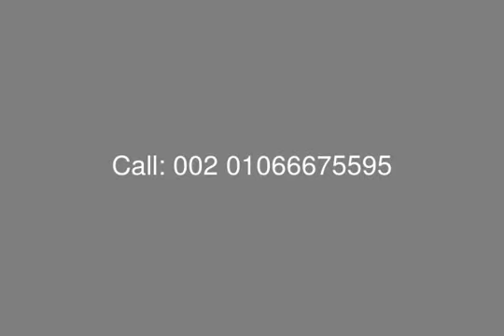Office for Rent at 90 Street Banks District New Cairo - mls.com.eg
Egypt Real Estate , New Cairo , Teseen Street : Office for Rent at 90 Street New Cairo , Banks District , surface area 200 SQM , Very Prime Location , Semi-Finished, 2nd floor, Very Luxury Building, Security Services  , two entrance , parking spots , central A/C, elevators,  consist of : Open Space ,  2 Bathroom , Kitchen, Meeting Room.